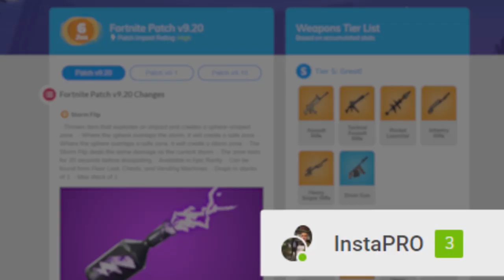The Next Fortnite Champion is blowing up - He isn't even in HIGH SCHOOL!